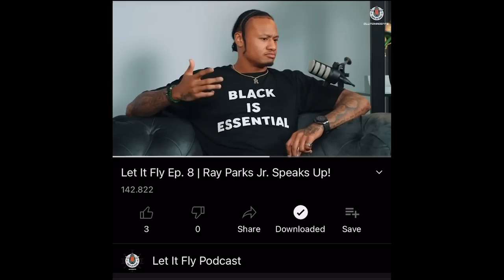TIME OUT: LUPAKAN NBA, IBL Mendingan Tiru B-League I Ada BENDERA INDONESIA di Tempat Latihan Bucks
Di Time Out kali ini gue curhat tentang arah terbaik untuk basket Indonesia untuk 3-5 tahun ke depan ini. Lalu, gue juga happy banget untuk lihat  bendera Indonesia digantung di training facility Milwaukee Bucks.

Thumbnail Photo via @Junas19